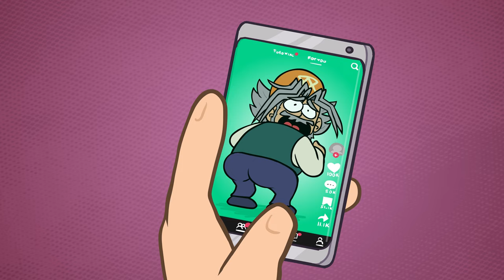Yu-Gi-Oh! was WILD (Recap Animation)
Want to see more Yu-Gi-Oh! Recap Animations or other anime, video game recaps ?

Written by Chimaru and Callum Janes !
•Callum Janes -  Co - Writer and Voice Acting

•Yu Gi Oh ! Epic Ost | Passionate Duelist